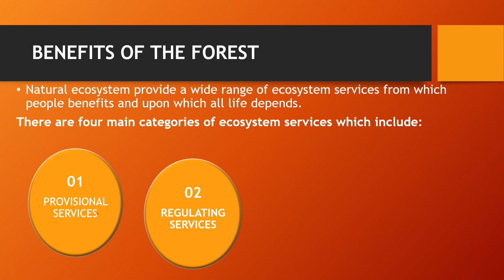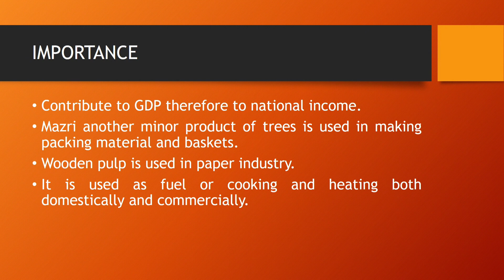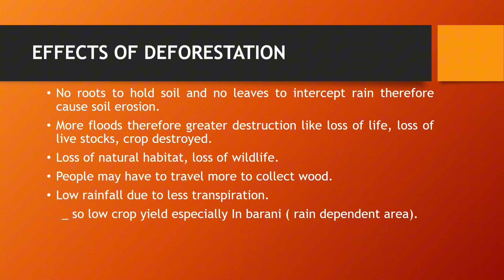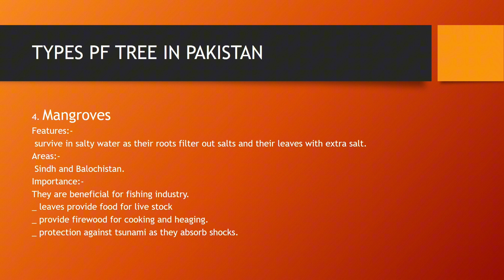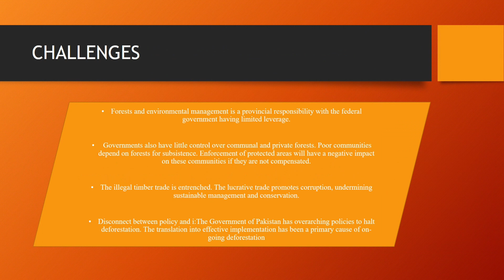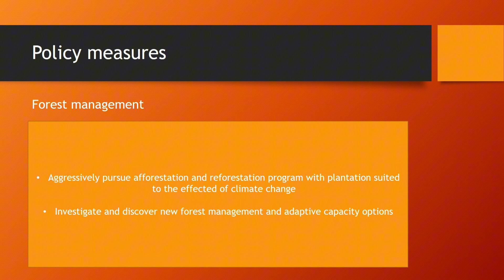Forestry and Climate Change | Types of Forest | Sustainable development | Solutions | Deforestation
Forestry and Climate Change

Forests play a significant role in mitigating and responding to climate change. They act as carbon sinks, provide crucial ecosystem services, and are profoundly affected by changing climate patterns. Understanding the relationship between forestry and climate change is essential for addressing the challenges posed by a warming planet. Here's an overview of how forestry and climate change are interlinked:

1. Carbon Sequestration:

Forests are immense carbon reservoirs. They absorb carbon dioxide (CO2) from the atmosphere during photosynthesis, storing it as carbon in trees, roots, leaves, and soil. This process, known as carbon sequestration, helps to mitigate the greenhouse effect by reducing atmospheric CO2 concentrations. Forests are estimated to store more carbon than the Earth's atmosphere.

2. Deforestation and Carbon Emissions:

Deforestation and forest degradation contribute significantly to greenhouse gas emissions. When trees are cut down or burned, the stored carbon is released back into the atmosphere as CO2, contributing to global warming. This is a critical concern because deforestation is responsible for a substantial portion of global CO2 emissions.

3. Reforestation and Afforestation:

Efforts to restore or expand forested areas through reforestation (replanting trees in areas that were once forested) and afforestation (planting trees in areas that were not previously forested) are vital strategies in the fight against climate change. These activities help capture carbon, restore ecosystems, and enhance biodiversity.

4. Forest Management Practices:

Sustainable forest management practices can promote both carbon sequestration and climate resilience. Techniques such as selective logging, reduced-impact logging, and improved forest management can maintain carbon stocks while providing timber and other forest products.

5. Climate-Resilient Forests:

Climate change can affect forests in various ways, including altering precipitation patterns, increasing the frequency and intensity of wildfires, and promoting the spread of pests and diseases. Forest managers must adapt to these changes by implementing climate-resilient forestry practices, which may include planting tree species better suited to changing conditions and managing fire risks.

6. Ecosystem Services:

Forests provide numerous ecosystem services that are essential for climate adaptation and mitigation. These services include regulating water flow, maintaining biodiversity, supporting local livelihoods, and reducing the risk of natural disasters like floods and landslides. Protecting and restoring forests can enhance these services and improve communities' resilience to climate change.

7. International Agreements:

Forestry is a key component of international climate agreements like the United Nations Framework Convention on Climate Change (UNFCCC) and the Paris Agreement. These agreements recognize the role of forests in climate change mitigation and encourage countries to reduce deforestation and increase afforestation and reforestation efforts.

8. Indigenous and Local Knowledge:

Indigenous communities often possess valuable knowledge about sustainable forest management and resilience to changing climates. Integrating this traditional knowledge into forest management strategies can enhance the effectiveness of climate adaptation and mitigation efforts.

In conclusion, forestry and climate change are intricately linked. Forests are both vulnerable to climate change and powerful tools for addressing it. Sustainable forest management, conservation, and reforestation efforts are essential components of global climate action, helping to reduce carbon emissions, enhance climate resilience, and protect the many valuable ecosystem services that forests provide. Recognizing the critical role of forests in climate change mitigation and adaptation is key to achieving a more sustainable and resilient future for our planet.

climate change
climate change (website category)
climate
forestry
trump climate change
california climate change
climate change california
climate change explained
climate change adaptation
climate crisis
food and agriculture organization of the united nations
climate 101
climate news
canada sustainable forestry
policy change
sustainable forestry
un climate conference
forestry (field of study)